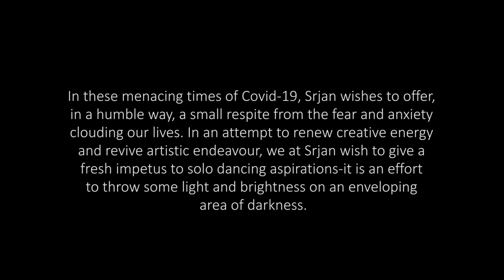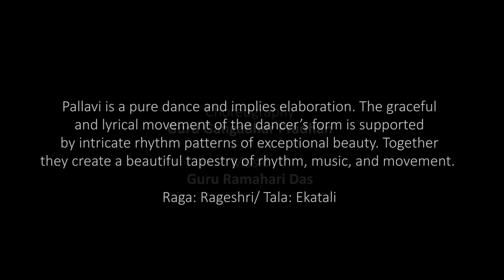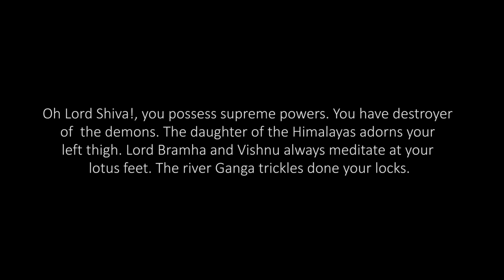262 Anuvartanam (In tune with the times)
Anuvartanam

By Soumendra Balabantaray

Copyright reserved ©Srjan ( Guru Kelucharan Mohapatra Odssi Nrityabasa)